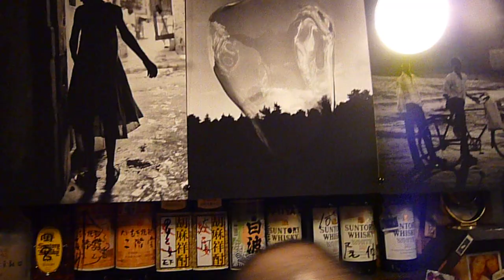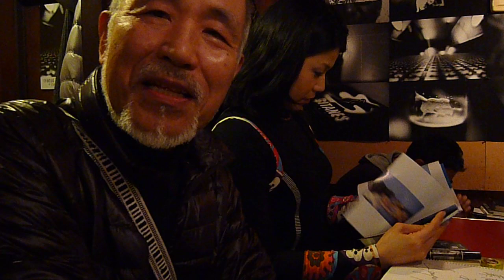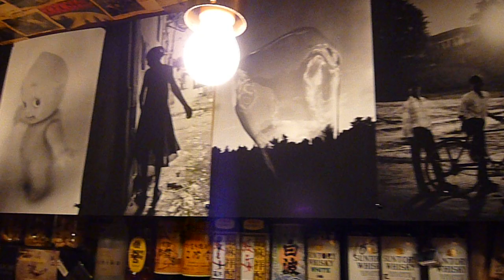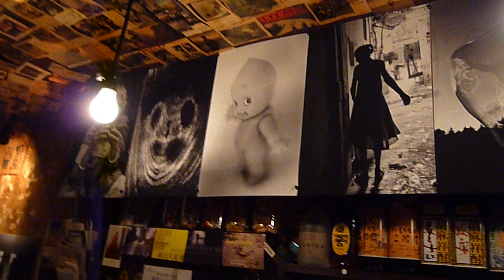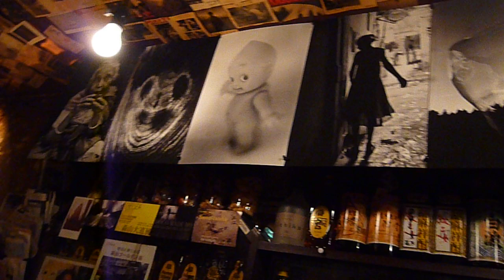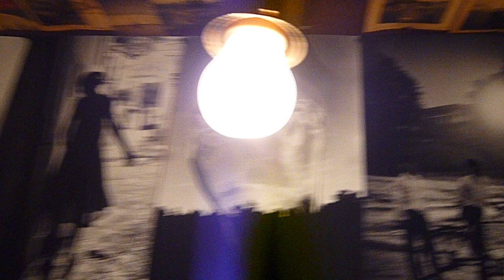2010/12/14 こどじ展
寺崎誠三写真展　びゃっこく白黒2010年12月1日（水）〜15日（水）19:00〜24:00 新宿ゴールデン街 BAR「こどじ」（日曜休み）〒160-0021 新宿区歌舞伎町1-1-9（花園一番街2F）TEL